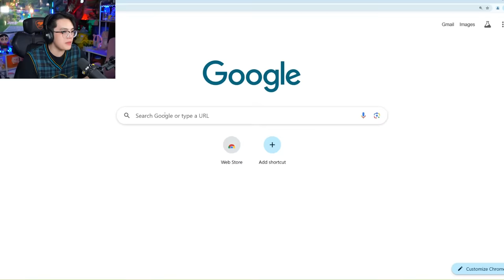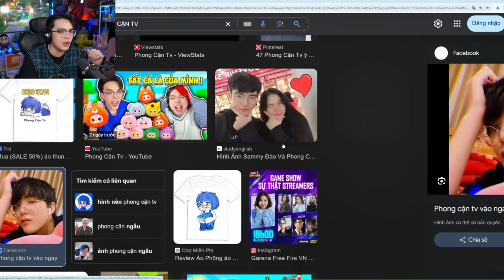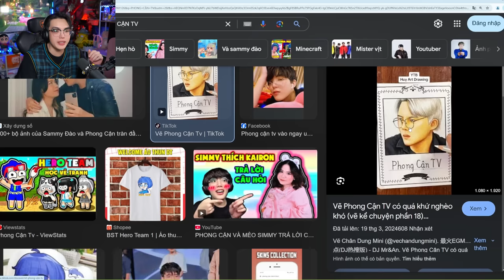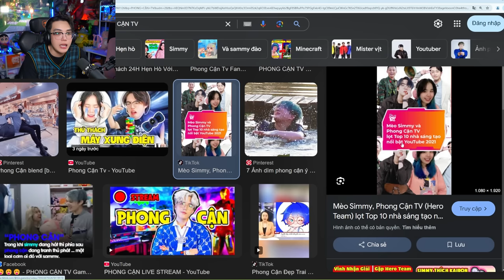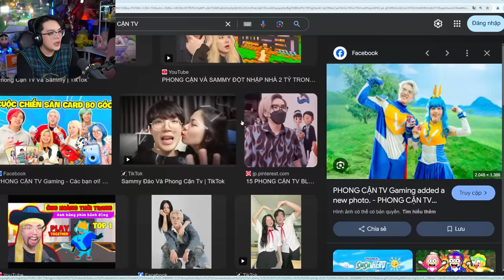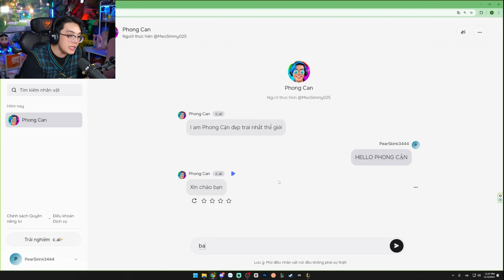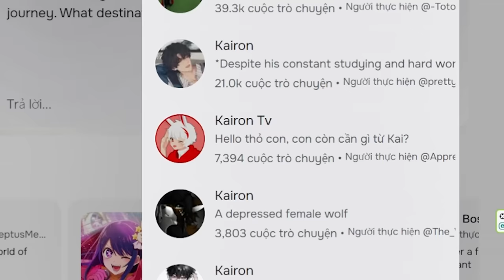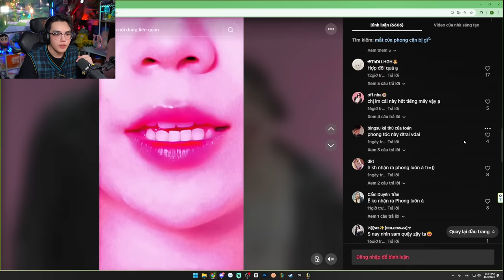PHONG CẬN REACTION MÌNH THỬ TÌM TÊN MÌNH TRÊN GOOGLE VÀ CÁI KẾT